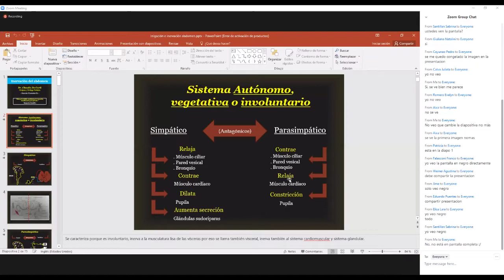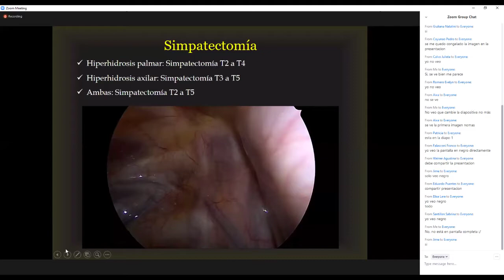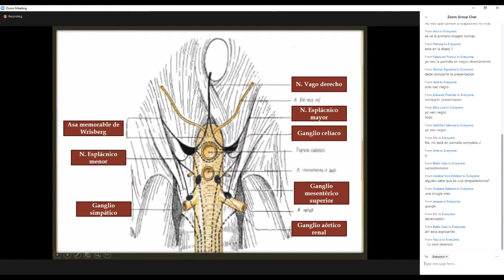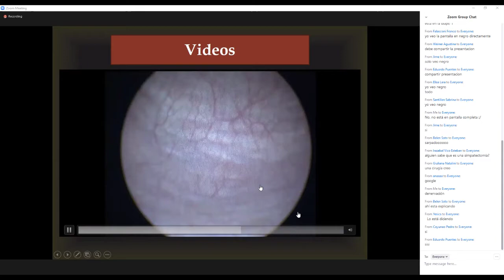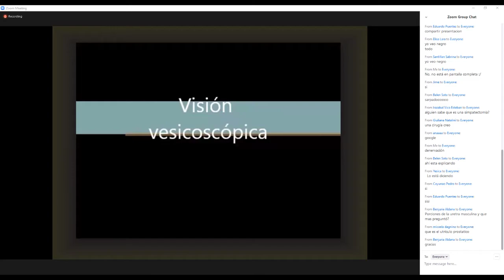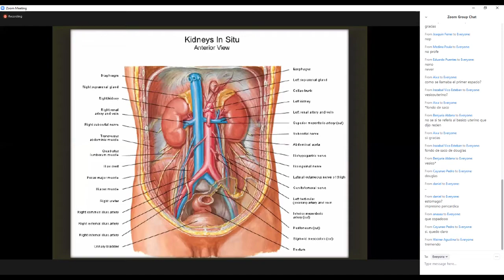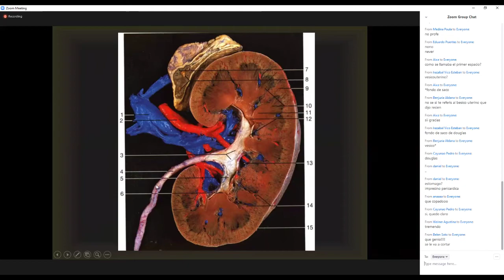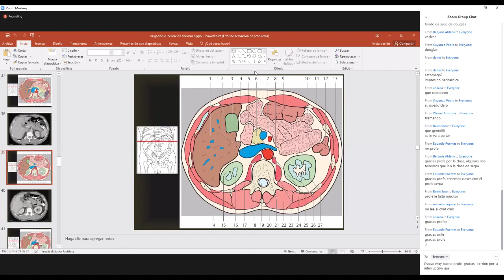Teórico De Carli - Inervación del abdomen/Riñon - 11/09